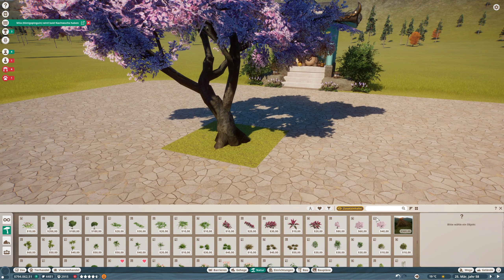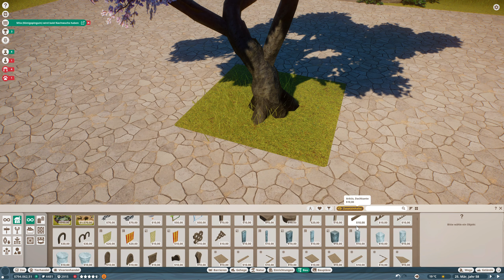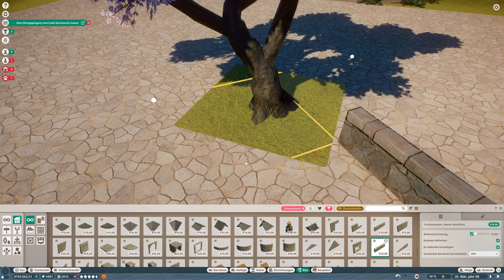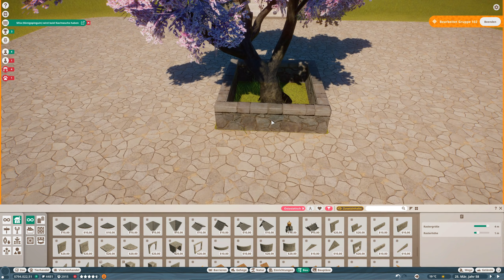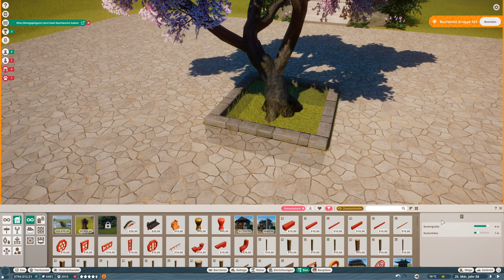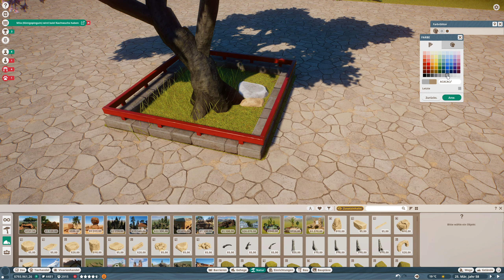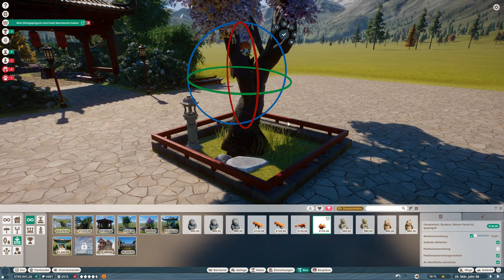Der Panda im Kirschbaum 🦓 Planet Zoo Staffel 2 #66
Der Panda im Kirschbaum 🦓 Planet Zoo Staffel 2 mit Kaddi [DEUTSCH]

5 Festplatten:
1x SSD M.2 von Samsung 500GB (System + Aufnahmetools)
1x SSD von Samsung 256GB
1x SSD von Samsung 500GB für 4k Aufnahmen
1x HDD 3TB
1x HDD 1TB nur für Aufnahmen

Mein Zubehör:
Monitor: Acer Predator XB1 32"
2ter Monitor: Acer GD245HQ 23"